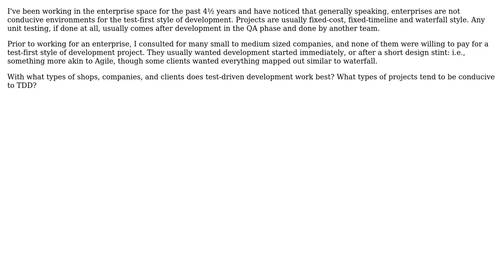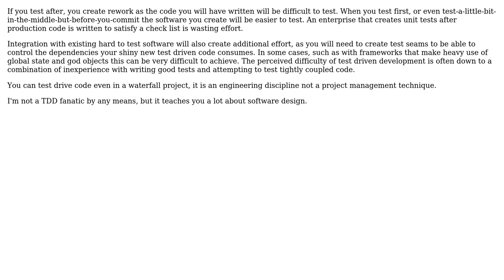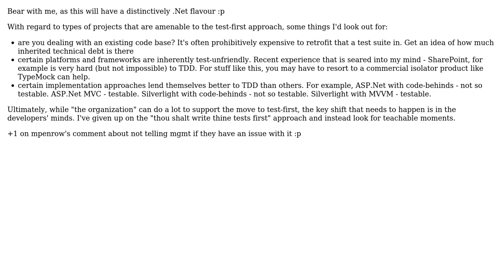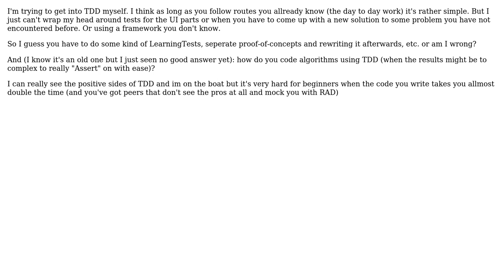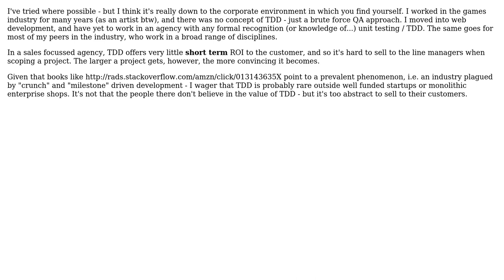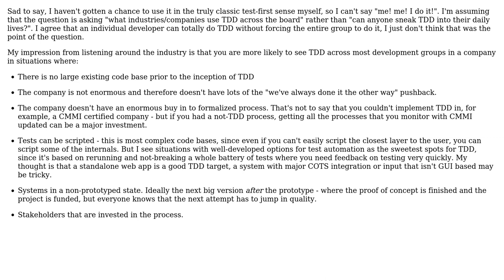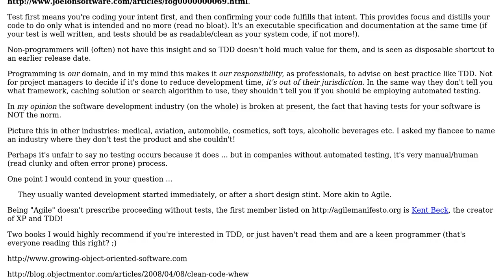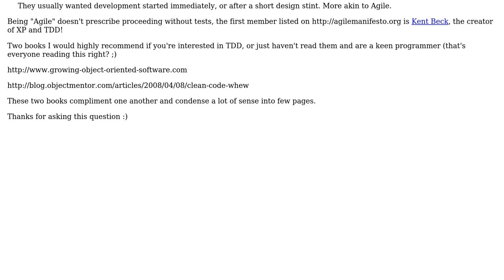Software Engineering: Who does test-driven development? (16 Solutions!!)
Software Engineering: Who does test-driven development?

With thanks & praise to God, and with thanks to the many people who have made this project possible! | Content (except music & images) licensed under CC BY-SA | Music | Images & others | With thanks to user sunwukung user STW user Ryan Roberts user Random Dev user P Shved user Paul D. Waite user mpenrow user MIA user johnc user H.Y. user Greg K user Edward J. Stembler user Chris Knight user B? user bethlakshmi user azheglov user Andy Lester user Alexandru and the Stack Exchange Network Trademarks are property of their respective owners. You are responsible for your own actions.